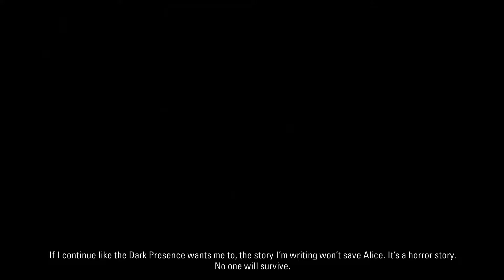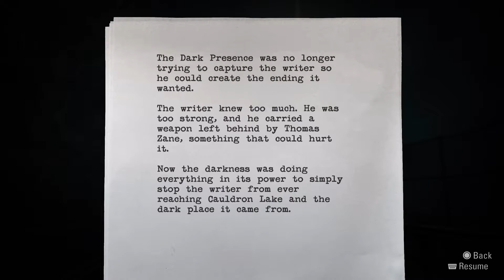Departure | Alan Wake Remastered | Part 32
After a quick blast into the past, we return to the light, with the final mile in sight, its time for Alan to bring an end to this story one way or another.